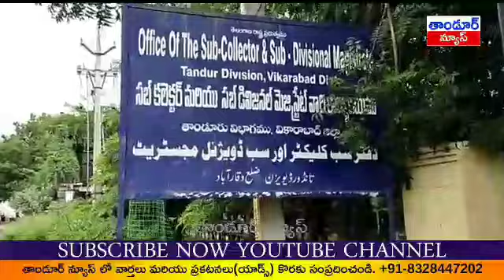ప్రైవేట్ టీచర్ల ఆకలికేకల సమస్యపై తాండూరు ఆర్డీఓ అశోక్ కుమార్ కు వినతి పత్రం అందించినTPTF tandur news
ప్రైవేట్ టీచర్ల ఆకలికేకల సమస్యపై తాండూరు ఆర్డీఓ అశోక్ కుమార్ కు వినతి పత్రం అందించిన

తాండూర్ ఎంఈఓ కు వినతిపత్రం సమర్పించి 41 రోజులు కావస్తున్నా ఇంత వరకు స్పందించడం లేదని ఆర్డీవోకు ఫిర్యాదు చేయడం జరిగింది

*తెలంగాణ ప్రైవేట్ టిచర్స్ రాష్ట్ర కమిటి*పిలుపుమేరకు  *ఈ రోజు తాండూర్ ప్రైవేట్ టీచర్స్ ఫోరం తరపున ఆర్డీఓ అశోక్ కుమార్ గారికి వినతి పత్రం అందజేయడం జరిగింది* దీనికి ఆర్డీఓ సానుకూలంగా స్పందిస్తూ ఈ సమస్యను   కలెక్టర్ దృష్టికి తీసుకెళ్లి ప్రైవేట్ టీచర్లందరినీ ఆదుకుంటామని భరోసా కల్పించారు అలాగే డి.ఈ.ఓ గారితో మాట్లాడి ప్రైవేట్ ఉపాధ్యాయుల సమస్యలను పరిష్కరిస్తానని తెలిపారు . *ప్రైవేటు టిచర్స్ మరియు గురుకుల పాఠశాలల్లో పనిచేస్తున్న పార్ట్ టైం ఉపాధ్యాయులు  ఐదు నెలలుగా వేతనాలు లేఖ తీవ్ర ఇబ్బందులకు గురవుతున్నారు*.  ప్రభుత్వం విడుదల చేసిన *జివో నెంబర్ 45 అంటువ్యాధులు నివారణ చట్టం ప్రకారం ప్రైవేటు ప్రభుత్వ విద్యా సంస్థల్లో పని చేస్తున్న బోధన బోధనేతర సిబ్బందికి పూర్తి వేతనాలు చెల్లించాలని* ఉన్న ప్రైవేటు మరియు ప్రభుత్వ యాజమాన్యాలు *జివో నెంబర్ 45 ను విస్మరిస్తున్న విధానాన్న తెలంగాణ ప్రైవేట్ టీచర్స్ ఫోరం లేవనెత్తింది*. .
ఈ కార్యక్రమంలో *వికారాబాద్ జిల్లా గౌరవాధ్యక్షులు కందుకూరి రాజ్ కుమార్ *. జిల్లా అధ్యక్షులు *అఖిల్  .*
తాండూరు అధ్యక్షులు *ప్రవీణ్ *
ఉపాధ్యక్షులు *శ్రీనివాస్* . *రాజుయాదవ్*. *రమేష్*. మరియు తాండూరు నియోజకవర్గం సలహాదారి *బంబీనో మేడమ్* గారు ప్రైవేటు ఉపాధ్యాయులు పాల్గొన్నారు.tandur news